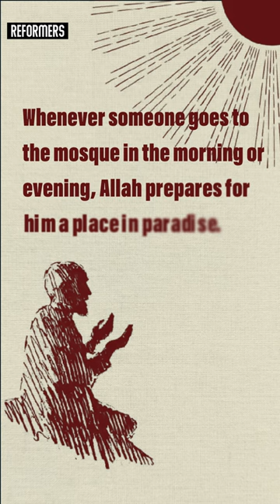Wheneversomeonegoes to the mosque in the morning orevening, Allah preparesfor him aplace in paradise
Whenever someone goes to the mosque in the morning or evening, Allah prepares for him a place in paradise.